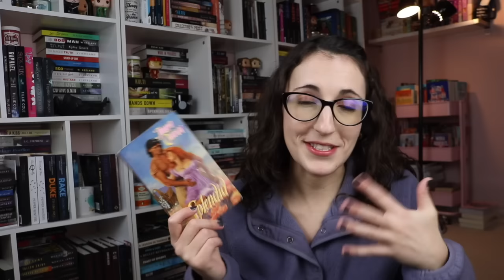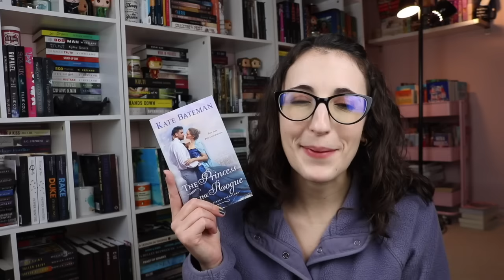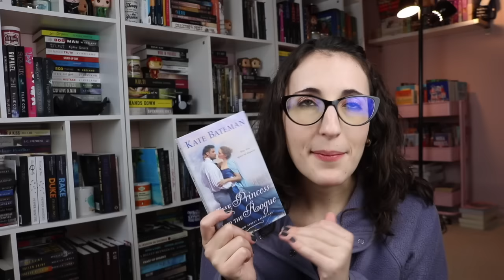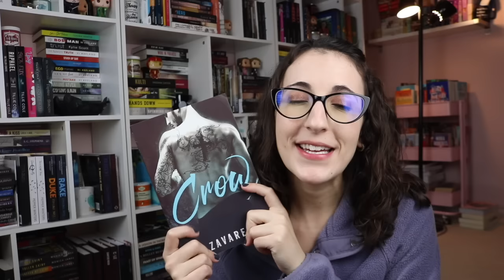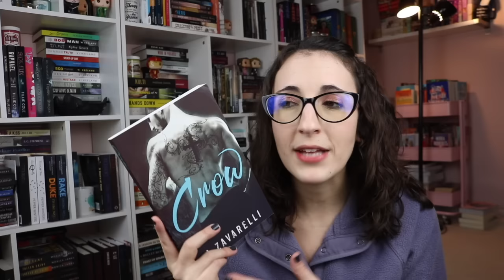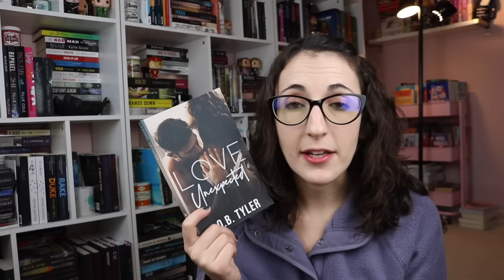Romances with Overprotective and Obsessive Heroes | "Touch Her and I'll Kill You" Vibes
The Books
A Wilderness Within
The Princess and the Rogue
Lola and the Millionaires
Love Unexpected
A Lady of Rooksgrave Manor
Business Casual